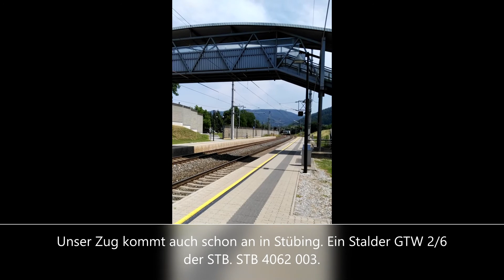1.Tripreport von Stübing nach Graz mit der StB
Ich habe mal zum  Spaß einen Tripreport aufgenommen und möchte ihn hier hochladen.